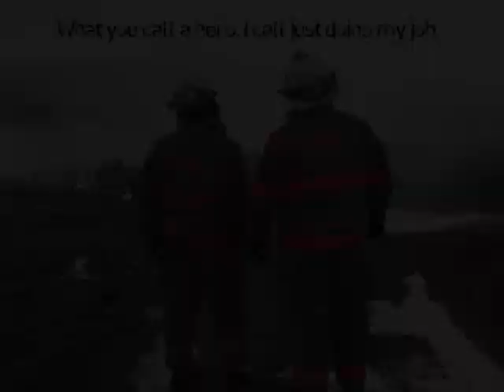New Baltimore Fire Video '08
Video I made of two of the worst calls from 2008.